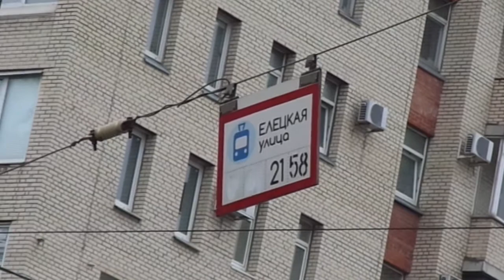58 трамвай "ровно год назад" в Петербурге 9-742: ЛМ-99АВ б.0550 по №58 по врем. марш. (31.07.19)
Трамвай ЛМ-99АВ, бортовой 0550, следующий по маршруту №58 по временному маршруту.
Видео снято по: проспект Энгельса, Енотаевская улица (от ост. "Елецкая ул." до ост. "ст. м. Удельная").
Дата съемки: 31 июля, 2019 в 10:04.